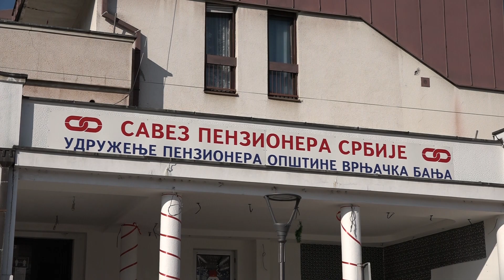PRILOG VRT - PAKETIĆI ZA UNUKE i PRAUNUKE